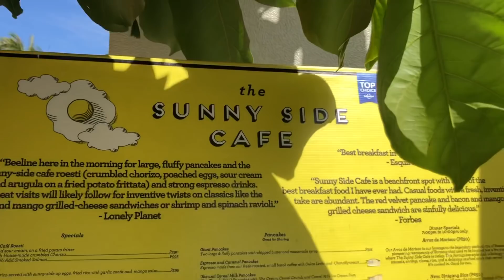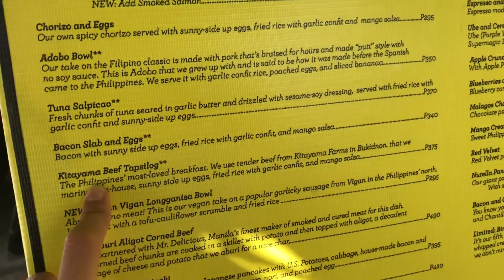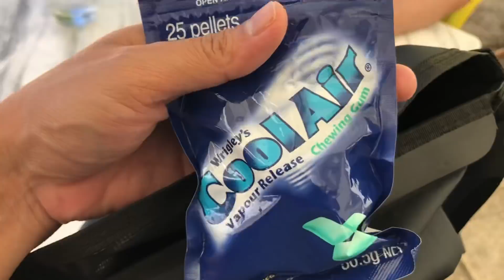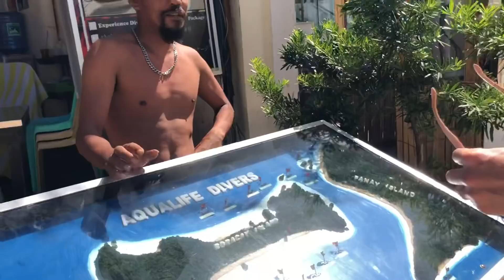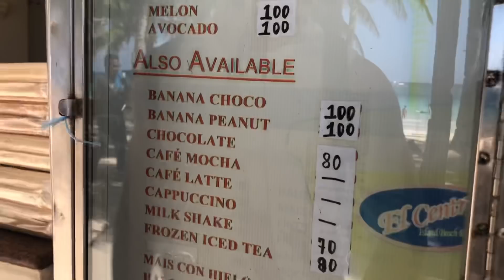Breakfast ni BUNTIS sa Bora | Shanta Woolley